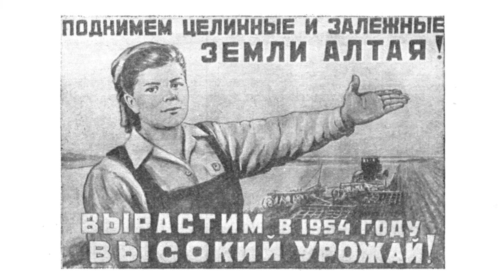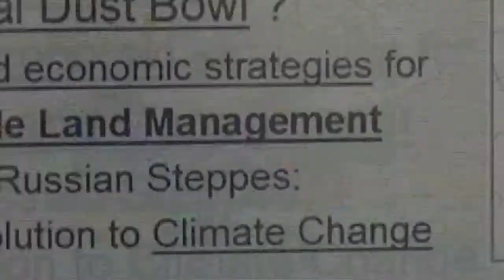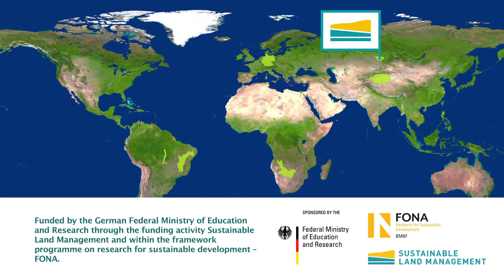KULUNDA - How to prevent the next »Global Dust Bowl«?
Ecological and economic strategies for sustainable land management in the Russian steppes: A potential solution to climate change.

How can degradation and desertification processes be mitigated by development and implementation of adequate sustainable land management practises?

Adopted agricultural management and tillage operation, advanced steppe restoration